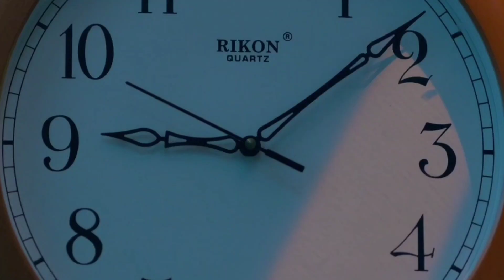Bollywood Horror Movie 2022 Explained In Hindi || Part 2 || Juda Hoke Bhi Movie Explained In Hindi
Bollywood Horror Movie 2022 Explained In Hindi || Juda Hoke Bhi Movie Explained In Hindi

                          || About Movies

A married couple struggling with an unimaginable loss are further torn apart when they are lured under false pretences to Uttarakhand separately.
Initial release: 15 July 2022
Director: Vikram Bhatt
Music director: Puneet Dixit, Harish Sagane
Screenplay: Mahesh Bhatt
Distributed by: K Sera Sera Limited